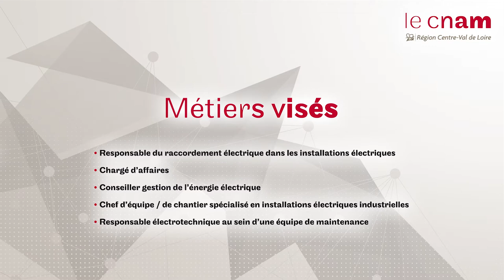Licence professionnelle : Maitrise de l’énergie - Électricité - Développement durable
Découvrez la licence professionnelle
Maitrise de l’énergie - Électricité - Développement durable
Parcours : Coordinateur technique pour l’optimisation des énergies électriques et renouvelables
... Pour renforcer vos compétences en génie électrique au service des entreprises.

Formation en alternance sous contrat de professionnalisation

Formation placée sous la responsabilité du Cnam région Centre-Val de Loire en partenariat avec le lycée Benjamin Franklin